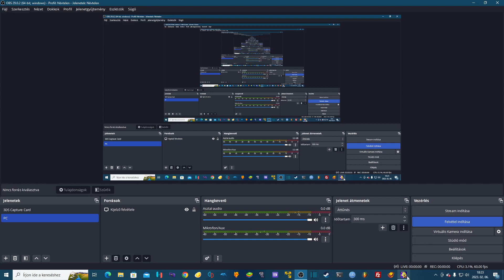Spongebob The Cosmic Shake Patrick gets stuck glitch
Explanation: Patrick freezes in place and refuses to move. How to trigger: I am not sure, while I was playing, I went to the toilet and when I came back, I found out that Patrick froze in place, he is still doing animations, but does not follow Spongebob as he is supposed to.
Ignore this:
SpongeBob SquarePants: The Cosmic Shake is a 2023 platform game developed by Purple Lamp Studios and published by THQ Nordic. It is based on the Nickelodeon animated series SpongeBob SquarePants and was released for the Nintendo Switch, PlayStation 4, Windows, and Xbox One on January 31, 2023. The Cosmic Shake is a 3D platformer.[1] As SpongeBob, the player navigates through several distinctly themed worlds, known as ''Wish Worlds" within the game, with the aid of Patrick, who has been transformed into a balloon.[2][3] Throughout the game, SpongeBob learns a variety of combat and traversal abilities, including: Spin Attack, Glide, Karate Kick, and Fishhook Swing.